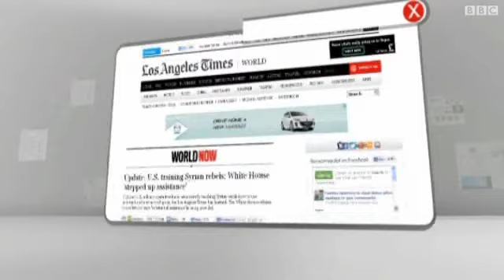"أصدقاء سوريا" يوافقون على دعم عاجل للمعارضة المسلحة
وافق البيان الختامي لمؤتمر "أصدقاء سوريا" في الدوحة على تقديم كل المواد والمعدات للمعارضة المسلحة وبشكل عاجل. وطالب البيان الختامي أيضا المقاتلين الأجانب من إيران والعراق وحزب الله بمغادرة سوريا فورا.